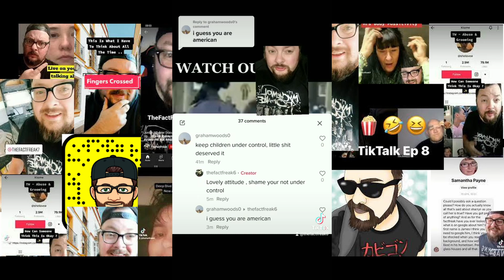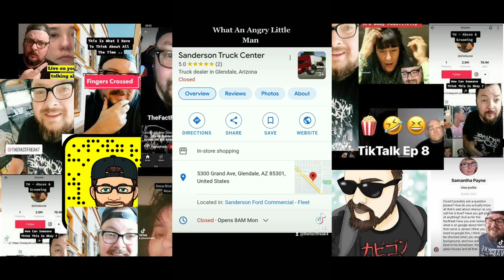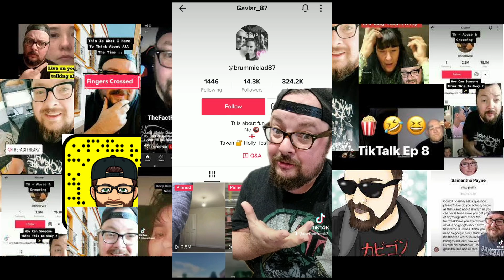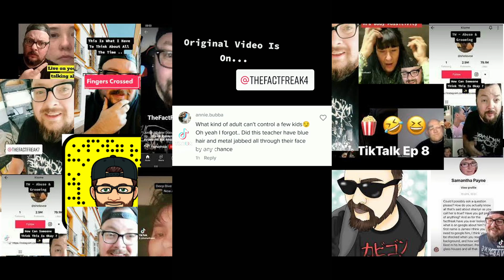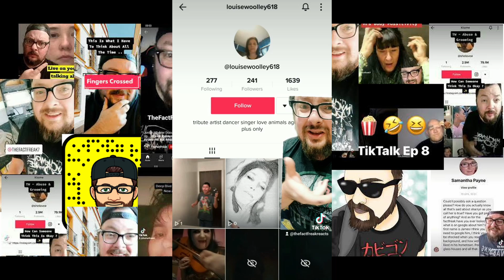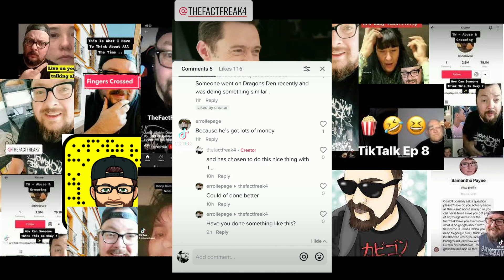The Fact Freak Vs Trolls - Episode 1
First Episode Of The Fact Freak Vs Trolls